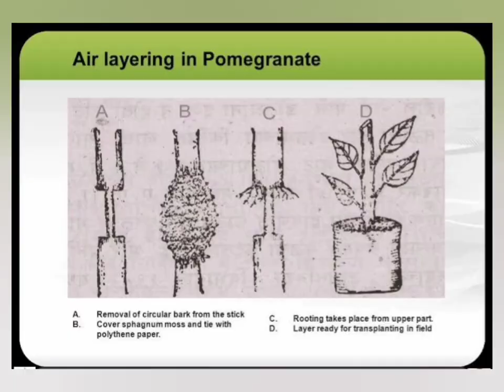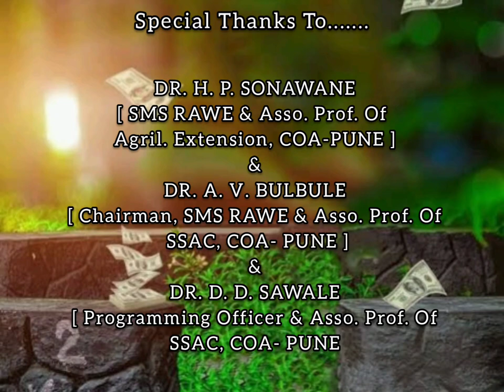Air Layering Of Pomegranate YouTube Intervention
1. Selection of desired, disease free branch. (Pencil Thickness)

2.Incision of 1.5" to 2" by removal of side growing shoots.

3.Scrapping of Cambium Layer.

4.Application of Rooting Hormone (IBA).

5. Wrapping branch with wet Sphagnum moss/Cocopeat.

 6. Tying layer by covering with 200 micron plastic sheet with help of jute string.

 7.Detach layer after root turns brownish colours indicates maturity that can sustain as new plant.

Use of Rooting hormone increases success rate of layering may be optional ,it can be also rooted without hormone in favourable conditions.

Initially after 25 days white roots are formed (immature after 10 days turns into brownish colour indicates maturity at this stage detach layer from mother plant.

Plant layer into suitable porous growing media in polythene bag/pot.